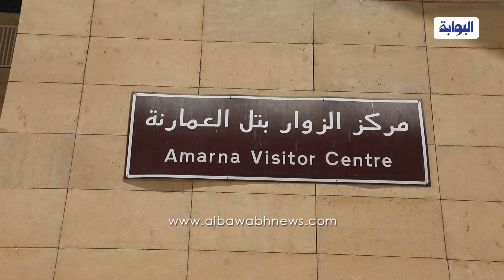حكاية ٣مناطق أثرية ستضع المنيا علي خريطة السياحة العالمية